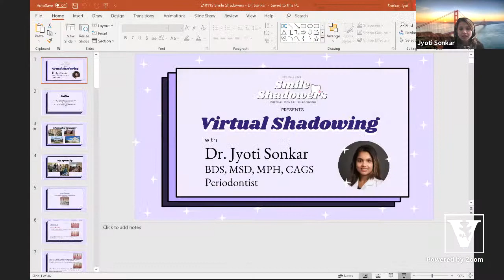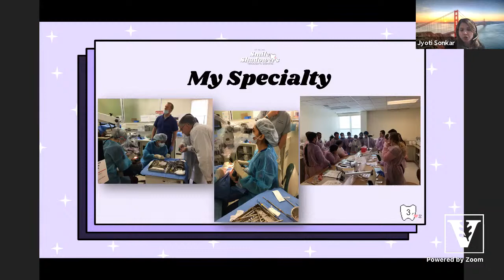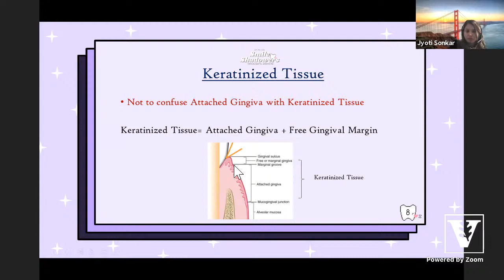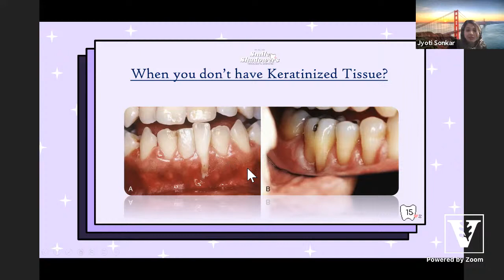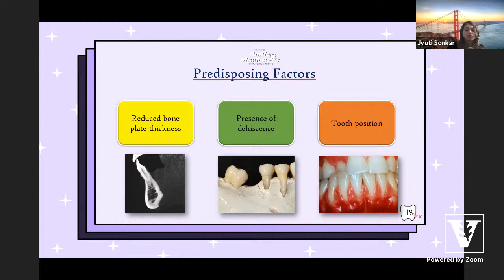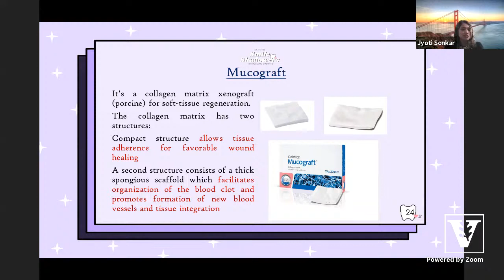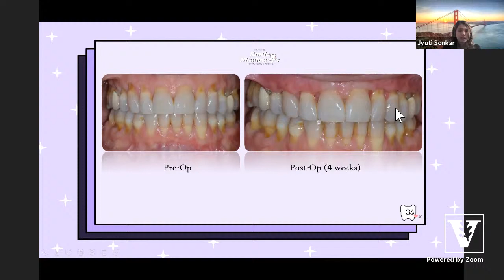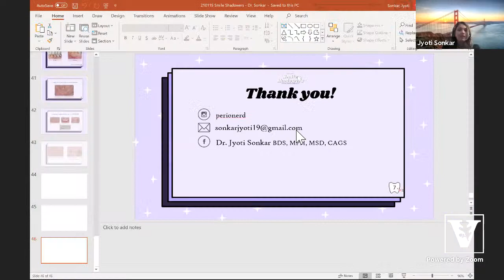210115 Virtual Shadowing with Dr. Sonkar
Welcome to our virtual shadowing session with periodontist and BU SODM faculty, Dr. Jyoti Sonkar!